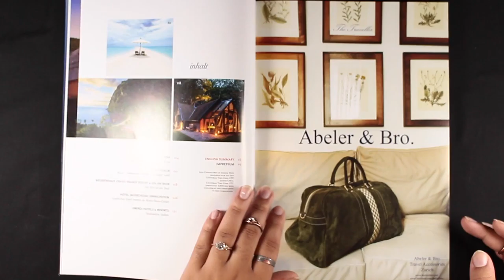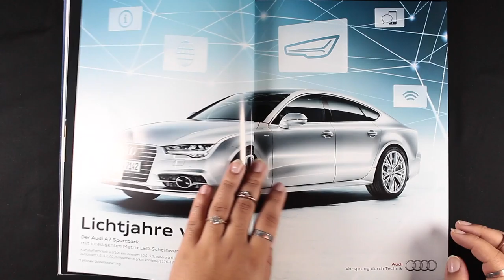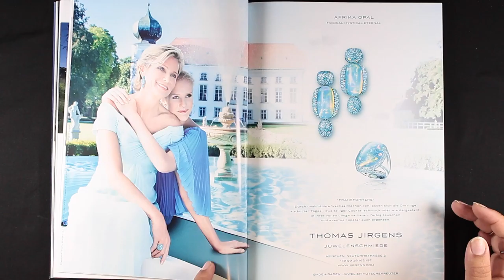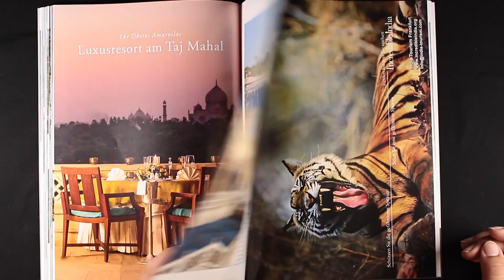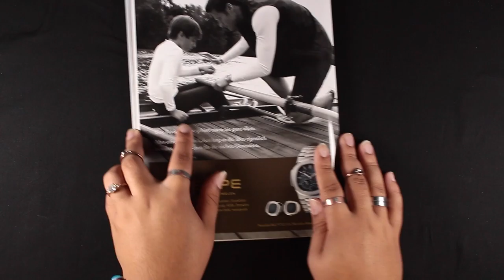Hideaways - Faszination Indien #38 / 2014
oder hier direkt bestellen (Verlag)
(versandkostenfrei in D)
(auch aus dem Ausland- worldwide)

Inhalt der Heftnr. 38 / 2014

MUSHA CAY
Simply Magic

 SUGAR BEACH, A VICEROY RESORT
Kolonialer Charme und ultimativer Luxus

 SMALL LUXURY HOTELS OF THE WORLD
Faszination Luxus

 STARWOOD HOTELS & RESORTS
Highlights der Luxury Collection in Nordamerika

 ONE&ONLY HAYMAN ISLAND
Ultraluxuriöses Insel-Resort
im Great Barrier Reef

 HIDEAWAY BEACH RESORT & SPA
Romantisches Tropenparadies
für Paare und Familien

 PARK HYATT VIENNA
Pures Gold im Herzen von Wien

 SCHMIEDALM
Noble Hüttenromantik im Salzburger Land

  » WEISSENHAUS GRAND VILLAGE
RESORT & SPA AM MEER
Die Welt ist ein Dorf

 HOTEL JAGDSCHLOSS KRANICHSTEIN
Gastliches Juwel mitten im Rhein-Main-Gebiet

  OBEROI HOTELS & RESORTS
Faszination Indien